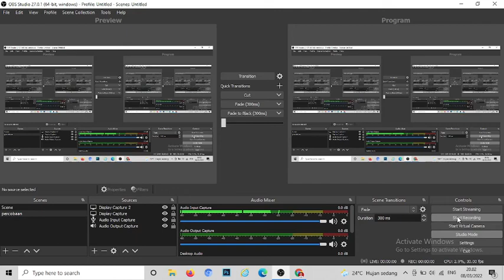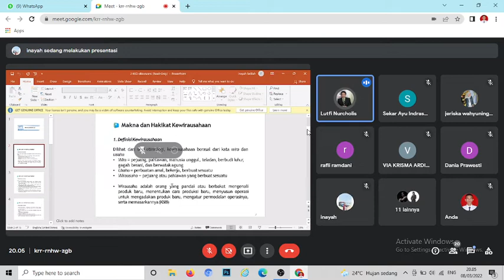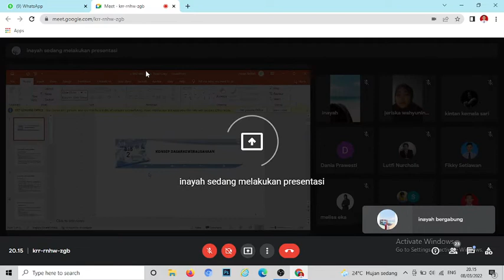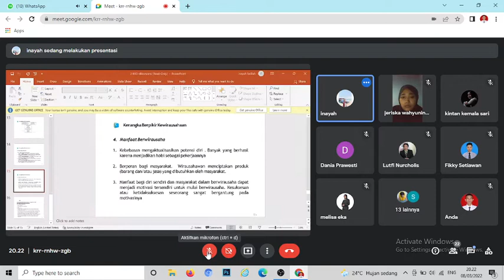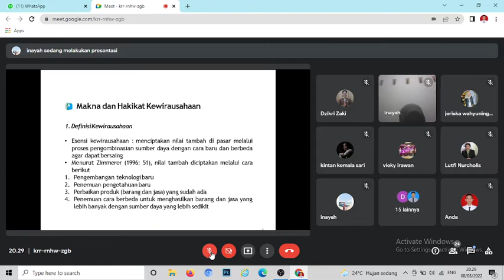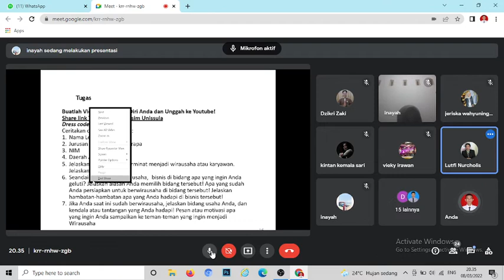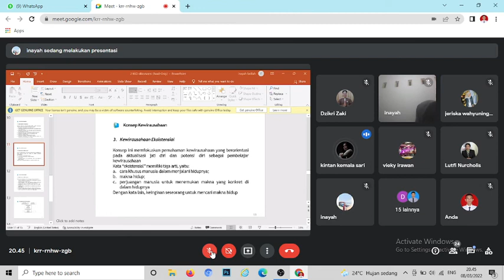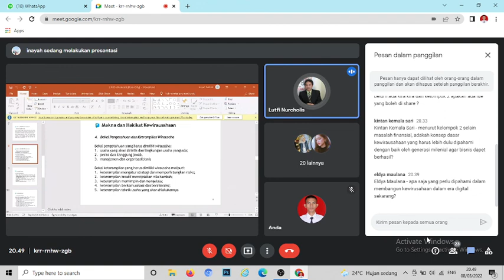Kewirausahaan, Kepemimpinan dan Dakwah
Perkuliahanpertemuan ke 2 persentasi ke dua, Selasa 8 Maret 2022